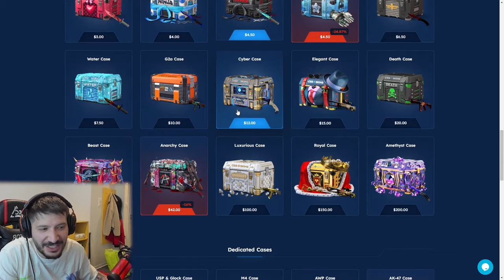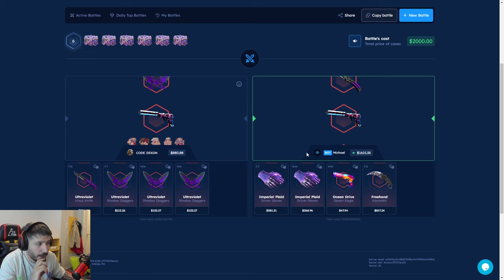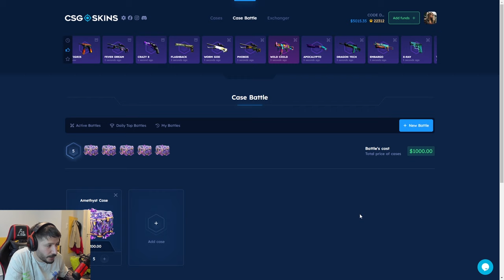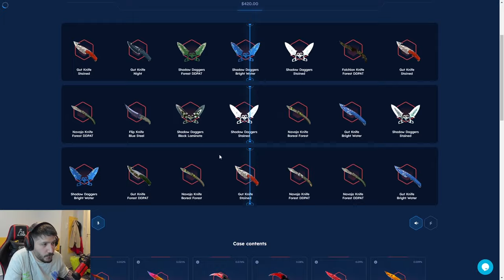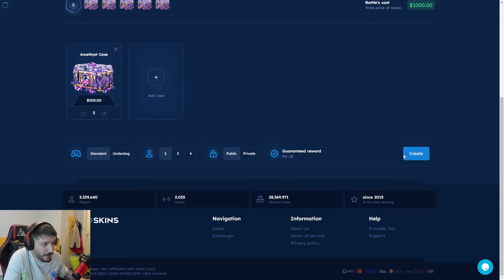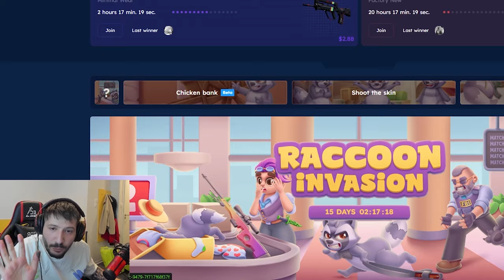EN GÜZEL AK-47 SKİNİ KATLADIK Csgo-skins